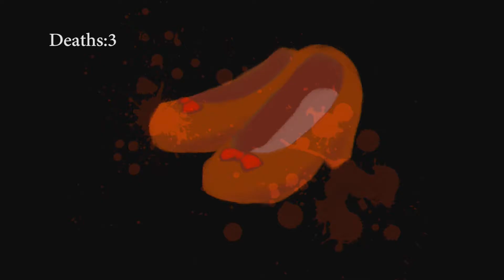Trick and Treat Episode 5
Just in time for Thanksgiving, we're back with the 5th installment of running around a house solving puzzles to find a witch. I know, long name. We will probably name it something like... Trick and Treat.

You can still get it for free. hehe